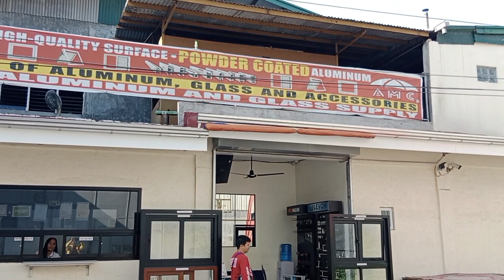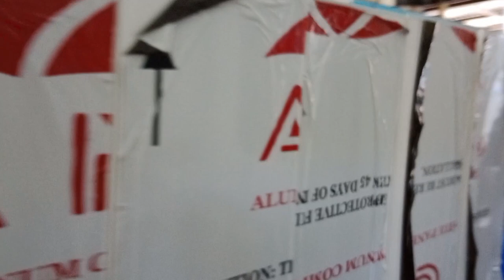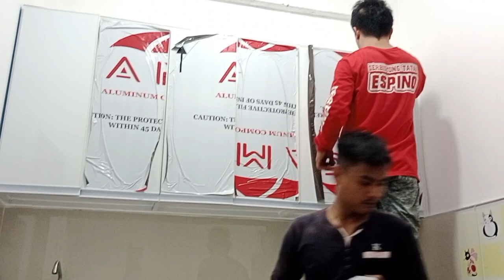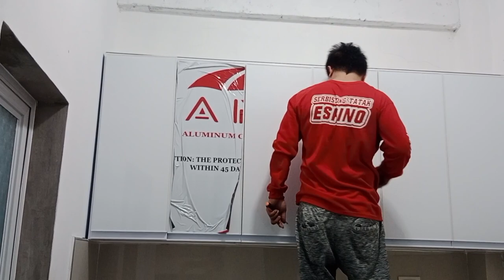Hanging cabinet and Sink cabinet ni Sir Ronald Reagan naikabit na namin